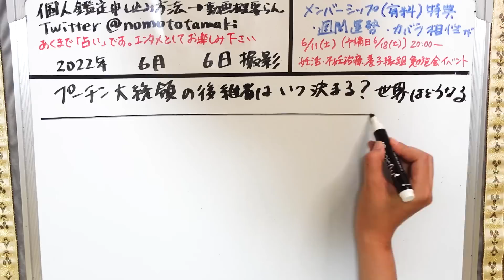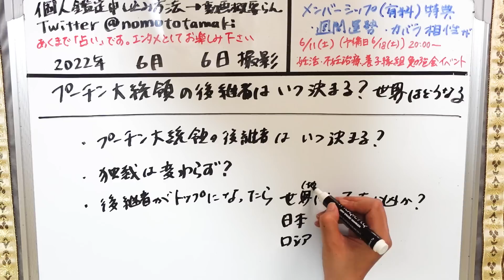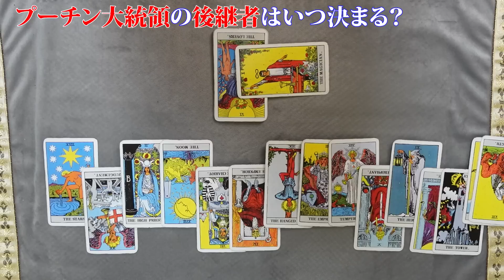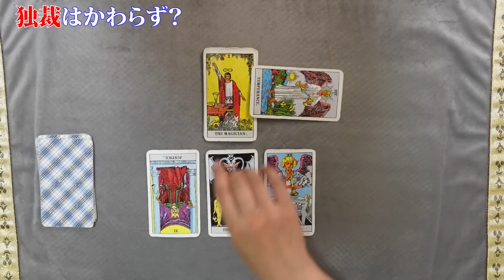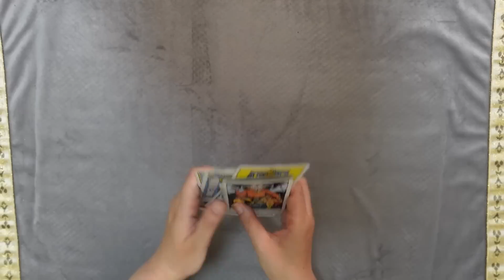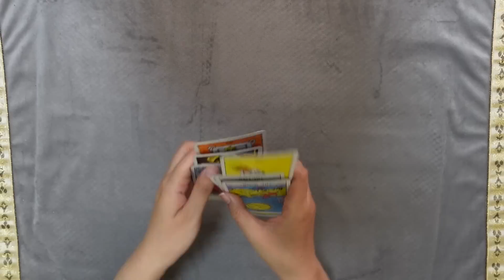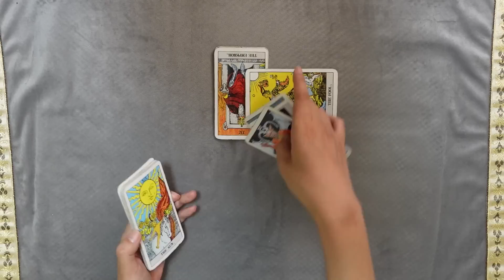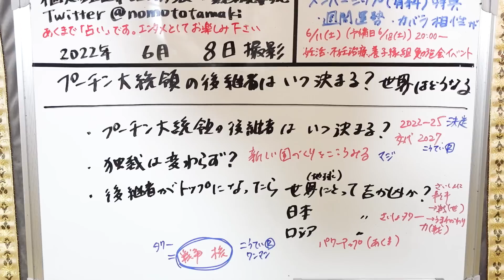【ウ情勢23回目】【閲覧注意】プーチン大統領の後継者はいつ決まる？ 独裁は変わらない？ トップの座をバトンタッチしたら世界・日本・ロシアにとって吉か凶か【占い】（2022/6/8撮影）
2022年３月現在（最新の受付状況はTwitterに書いているのでご確認ください）